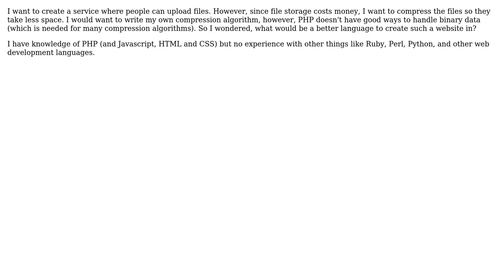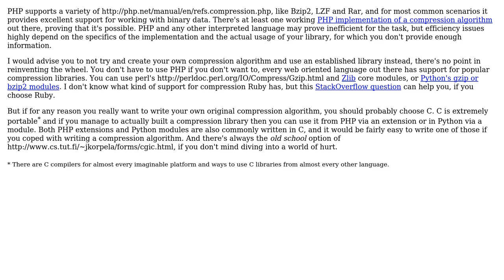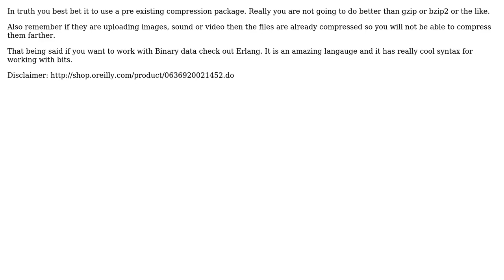Software Engineering: What web oriented language would work best with binary data? (4 Solutions!!)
Software Engineering: What web oriented language would work best with binary data?

With thanks & praise to God, and with thanks to the many people who have made this project possible! | Content (except music & images) licensed under CC BY-SA | Music | Images & others | With thanks to user Zachary K user yfeldblum user yannis user Qqwy and the Stack Exchange Network Trademarks are property of their respective owners. You are responsible for your own actions.